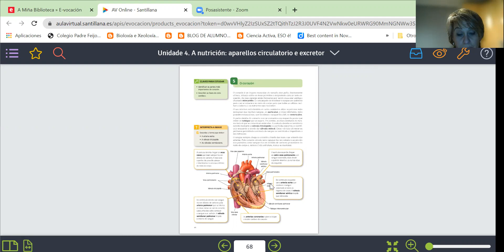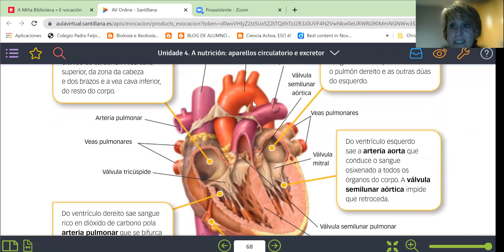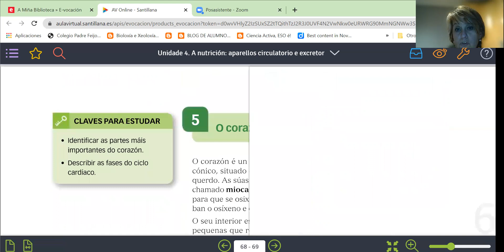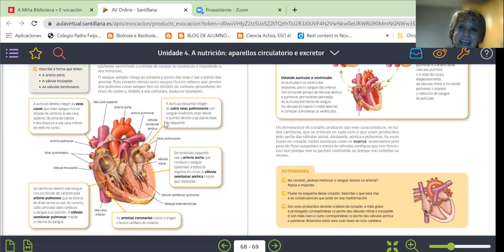O corazón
Explicación das partes do corazón para 3º ESO.